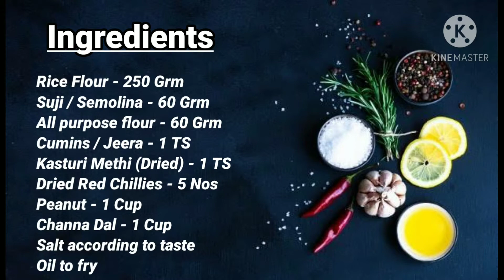Crispy Nachos Recipe | Crispy Evening Snacks Recipe | Tea time Snacks Recipe | Easy snacks Recipe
Crispy Nachos Recipe

Hello friends, today in this video I am going to show you how to make very easy and tasty snacks recipe which you can store for 15 days.

1. Rice flour – 250 Grm
2. Suji / Semolina – 60 Grm
3. All purpose flour – 60 Grm
4. Cumins / Jeera – 1 TS
5. Kasturi Methi (Dried) – 1 TS
6. Dried Red Chilli – 5 Nos
7. Peanuts – 1 cup
8. Channa Dal – 1 cup
9. Salt
10. Oil